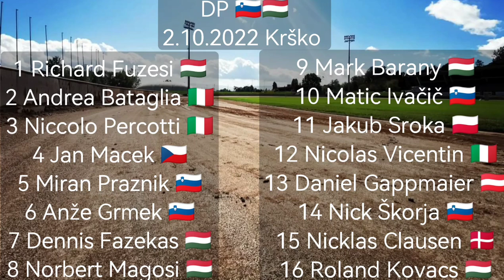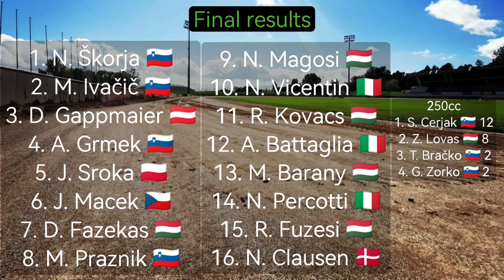National Championship of Slovenia and Hungary Krsko 2.10.2022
National Championship of Slovenia and Hungary in Krsko 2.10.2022
Državno prvenstvo Slovenije in Madžarske v Krškem 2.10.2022